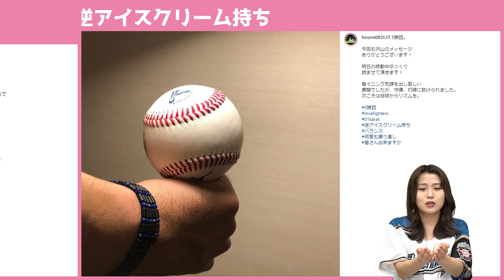伊藤大海（日本ハム）ってどんな選手??【河野名鑑2021】vol.52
☆プロ野球選手を紹介する番組『河野名鑑2021』

・伊藤大海（日本ハム）

こちらの選手をお届け！

選手のリクエストや感想、応援など
なんでもお待ちしております！

【担当】
河野万里奈（歌手）

00:00​　オープニング
00:46　プロフィール・成績紹介
03:38　河野調べ
12:25　付録

🕊ベースボールキングTwitter